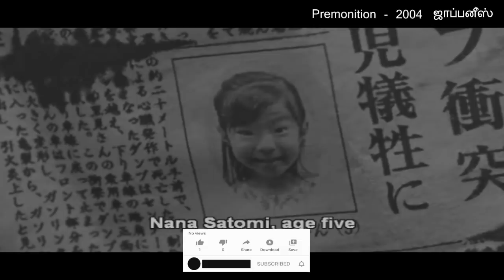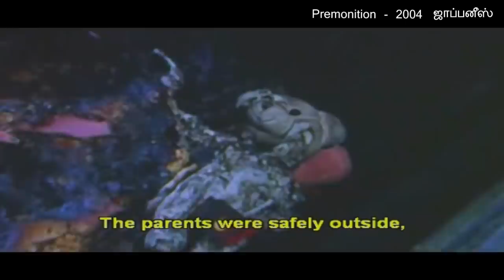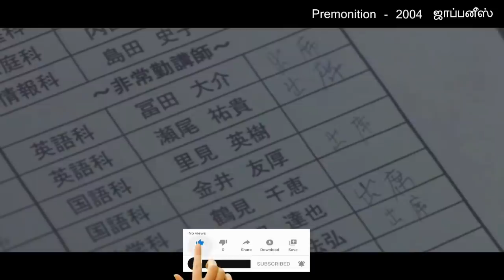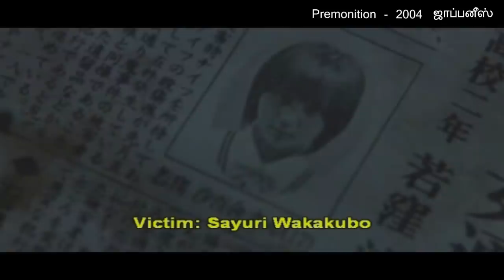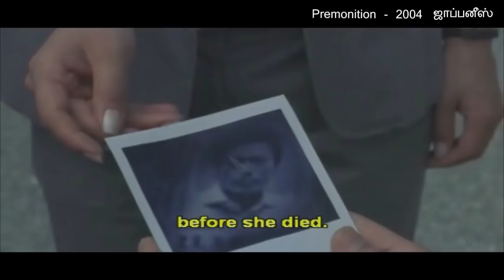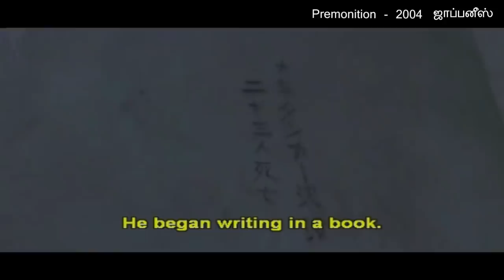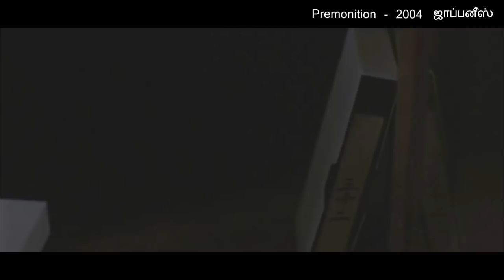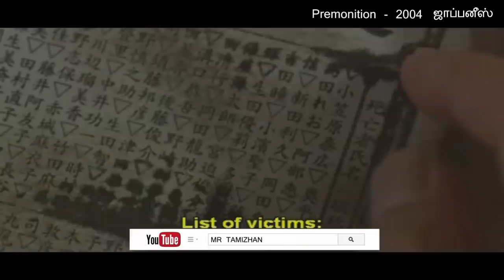புரியும் ஆனா புரியாது? ஒய் பிளட் சேம் பிளட். Hollywood movie story and Review in Tamil